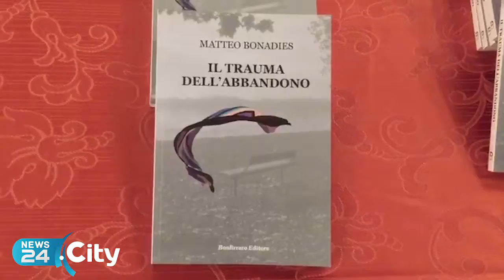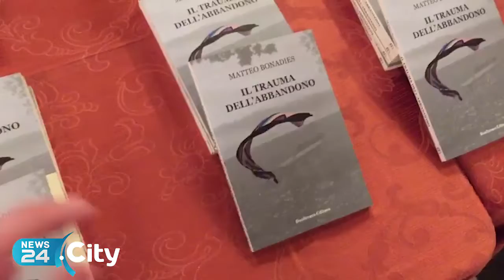BARI | "Il trauma dell'abbandono" di Matteo Bonadies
Al Circolo Unione la presentazione del nuovo libro dell'autore barlettano